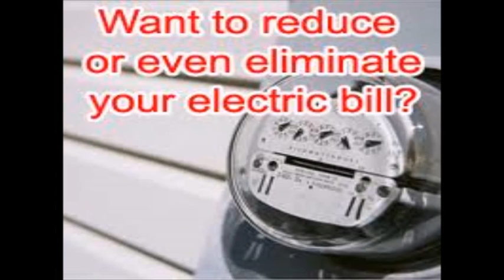solar pannels FREE Solar Power Insider Secrets solar pannels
Plus Solar Power Report- 5 Insider Secrets" The knowledge the energy consortium of the world. Like Big Nuclear, Big Oil, Big everything Energy prays you never get to learn and just keep on being sheep ---BAAAAH, BAAAH!
What rebates and solar incentives in Las Vegas are available to help offset the initial cost of “Going Green.”  Here in Nevada, there are four solar incentives for consumers.  30% Federal Tax Credit, Portfolio Energy Credits (PEC’s), Property Tax Abatement, and the NV Energy Solar Generations Program.

solar panels prices :
00:00:05  most efficient solar panels
00:00:04  solar energy informatio?n
00:00:03  Best Solar Panels
00:00:02  solar panels prices
00:00:01  Best Solar Panels